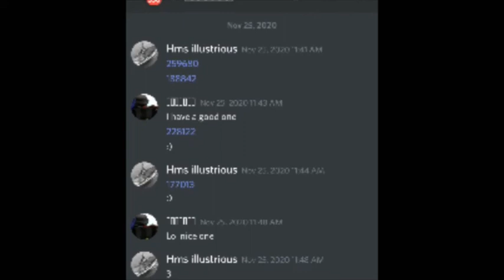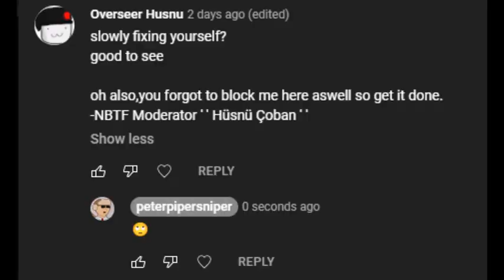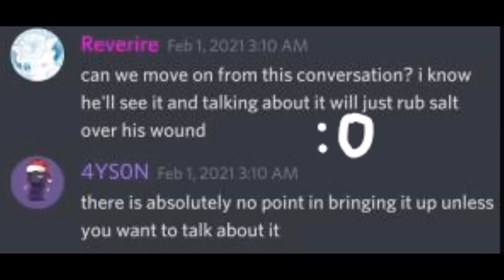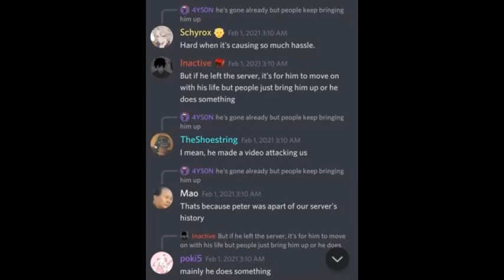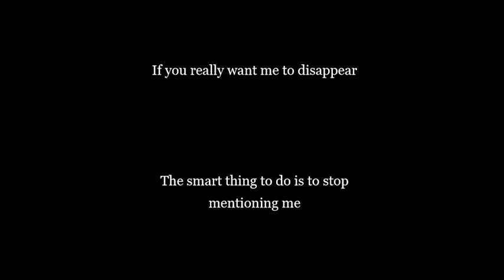Pandemic Precious Time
Look at all we've lost.

Ollie Crowe - Precious Time